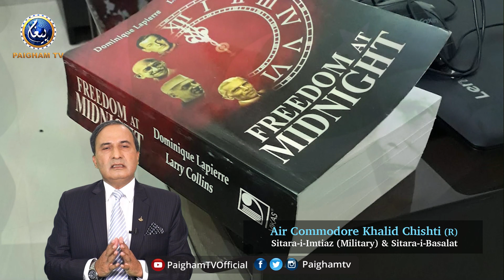Roze Hashar Allah Muj Se Kahe , Well Done Mr Jinah | Air Commodore Khalid Chishti (R) | Paigham TV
Air Commodore Khalid Chishti (R) | Paigham TV
Roze Hashar Allah Muj Se Kahe , well done Mr Jinah